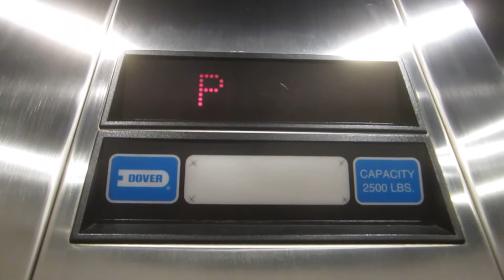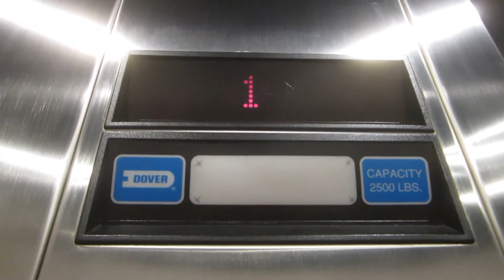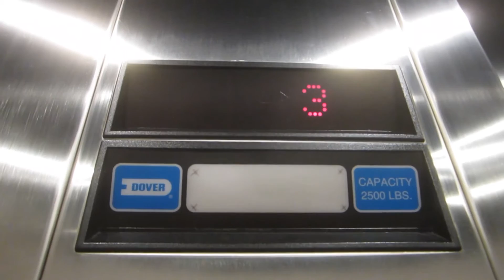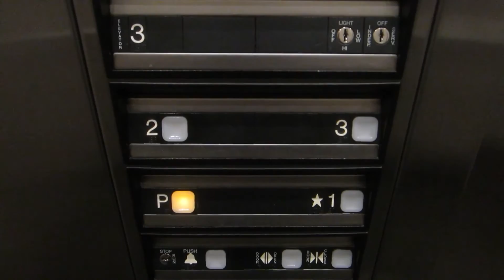Dover Hydraulic Elevator at the Riverbend Centre.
Riding the nice elevator at the Riverbend Centre in Austin, Texas, and even though this is a nice elevator, the directional lanterns are really high up, as well as having large space in between floors.

Specifications:
General-Dover/Inground Hydraulic.
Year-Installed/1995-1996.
Fixtures-Impulse.
Cab-Black ceiling with 6 recessed lights, black walls with bluish lavender-terra panels & 1.5" diameter brushed stainless steel handrail, gray slate rubber floor, & brushed stainless steel car doors/fronts/lobby doors/jambs.